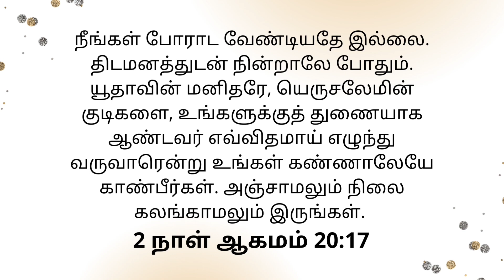Today's Gospel (05.11.2022) | இன்றைய நற்செய்தி | God's word | Sis. Sheriba Shaji